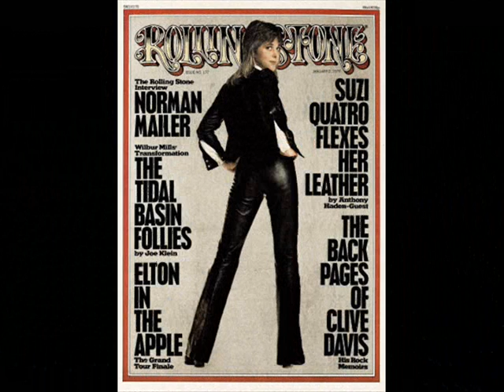Suzi Quatro - Born Making Noise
PLEASE NOTE: I divided my uploads between multiple channels, Bookmark this link in your browser for instant access to an index with links to all of John1948's oldies classics.

It's pretty far-fetched, as some revisionists are now claiming, to view Suzi Quatro as a precursor to the "riot grrrls" of the '90s. Her brand of mid-'70s glam pop was far more innocuous and, in any case, often supplied by professional songwriters. What she did prove was that it was possible for a petite woman to play bass, sing, and wear leather with a reasonable degree of raunch and pride. That, with enough musical hooks to draw in the teen pop crowd, was enough to reel off a series of big British hit singles just before the advent of punk, although she remained virtually unknown in her native U.S.

To the British audience, it seemed as if Quatro emerged out of nowhere in 1973, but in fact she'd been playing professionally for nearly a decade. While still in her early teens, she joined the Pleasure Seekers, a Detroit band also featuring her sisters Arlene and Patti. One of the few all-girl garage bands who played their own instruments, they recorded a fine, gritty single for the local Hideout label, "Never Thought You'd Leave Me"/"What a Way to Die" (both sides were reissued in the 1980s on the What a Way to Die '60s garage compilation). Another single followed for Mercury, and the group even toured Vietnam to entertain troops. In 1968, though, Arlene quit the band to raise her kids (one of whom is actress Sherilyn Fenn), to be replaced by yet another sister, Nancy.

The Pleasure Seekers became Cradle, which placed more emphasis on hard rock and original material. In the early '70s, British producer Mickie Most (the Animals, Lulu, Donovan, Herman's Hermits) happened to see Cradle while he was in Detroit to work on an album with Jeff Beck at Motown's studios. Most let Quatro know he was interested in working with her as a solo act; six months later, Cradle split, and Suzy was on her way to London (Patti joined the all-woman rock band Fanny in Los Angeles).

After her first single flopped, Most hooked her up with songwriters Mike Chapman and Nicky Chinn, who were also supplying material to the Sweet. The Chapman-Chinn-penned "Can the Can" went to number one in the U.K. in 1973, and over the next few years the same team would write about ten other British chart hits for her, including four Top Ten entries. These fused glitter and bubblegum in much the same way as the Sweet did, though Quatro was perhaps a tad raunchier (without ever getting downright scary). Quatro and her guitarist (and husband) Len Tuckey did write some of her material, though these efforts were usually confined to albums. In the U.S., though, she could barely get into the Top 100, though she did get on the cover of Rolling Stone.

Her American fortunes changed in the late '70s, when she had a short-lived, semi-regular stint on the sitcom Happy Days as the guitar-playing, sassy Leather Tuscadero. In 1979, she made the American Top Five with "Stumblin' In," although this was a duet with Chris Norman. Undoubtedly an influence upon the Runaways and Joan Jett, and thus by extension a mild influence on a subsequent generation of female rockers, she's kept a low profile in the '80s and '90s, although she's done some television and theatrical work in Britain.

 ~ Richie Unterberger, All Music Guide